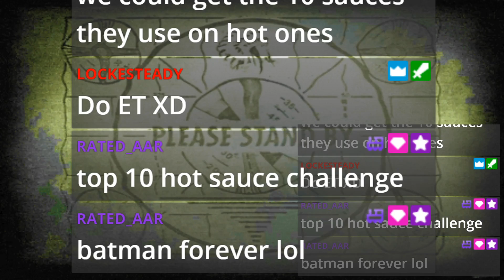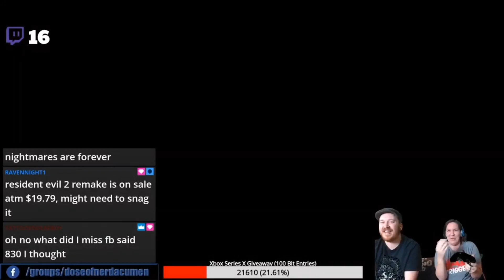Classics Lounge: E.T. The Extra-Terrestrial (atari 2600)